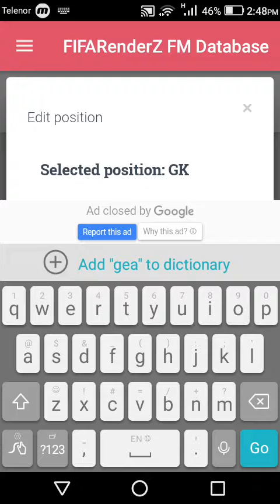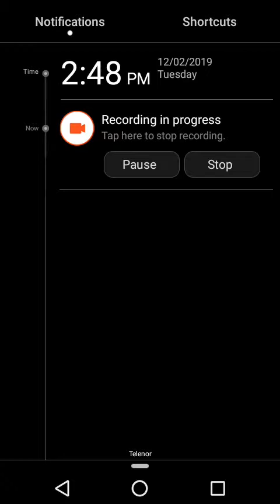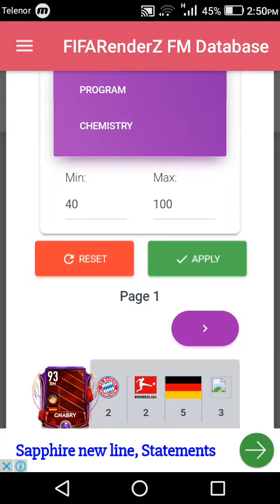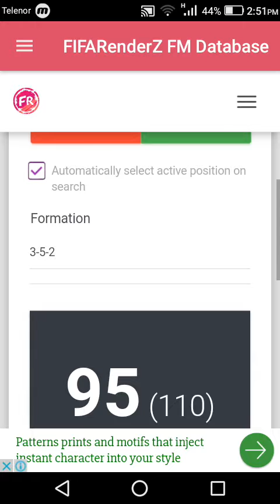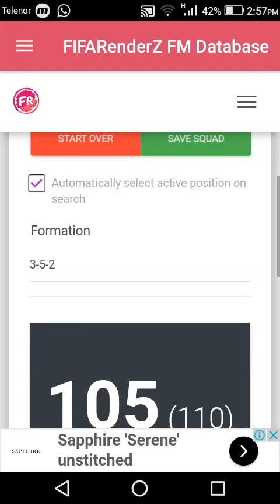Making The Best Possible Squad In Fifa Mobile 19 ! Best H2H Squad !